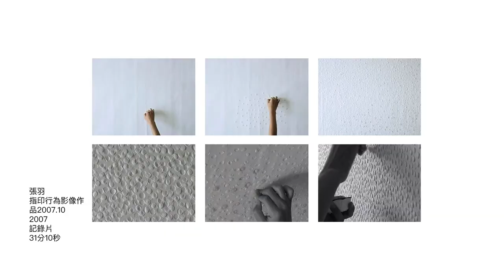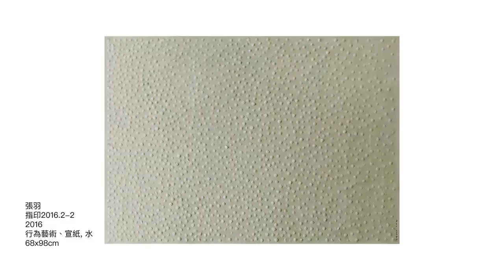Virtual Tour: Brushless (Chinese Version)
Alisan Fine Arts is excited to present Brushless, a group exhibition featuring four internationally renowned artists whose practices revolutionize contemporary ink painting with the use of various tools and media. While brush and ink form the backbone of traditional Chinese ink painting and aesthetics, these four pioneering artists have chosen to push the boundaries of this classical practice by replacing the brush with the use of stamping, photography, incense sticks, and the artist’s own index finger. Together, they have collectively redefined and revived the ancient art form with their robust understanding and respect for the tradition, as well as their clear insights into the future trajectory of ink painting.

Artists included in this exhibition are American photographer, Michael Cherney who uses the materiality of photographic images printed on rice paper; cosmopolitan Taiwanese artist Lee Chun-yi whose approach departs from the conventional use of brushes by employing Chinese seals and ink rubbings on paper to form a semi-photographic image; while avant-garde ink artist Wang Tiande uses the brush to paint, the additional use of incense sticks adds a unique and ephemeral quality to his traditional landscapes, and lastly Zhang Yu whose experimental use of his index finger as the sole tool of creation, fully explores the relationship between self-identity, time, and existence.

The continuing contribution from these four innovative artists has helped in expanding the possibilities of ink painting, serving to reveal the profound potential and contemporaneity of ink art.